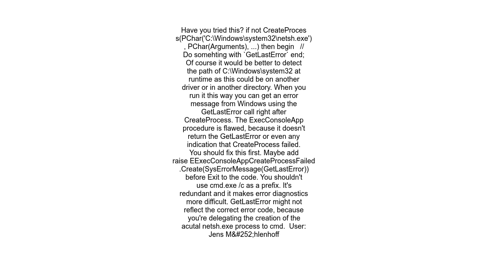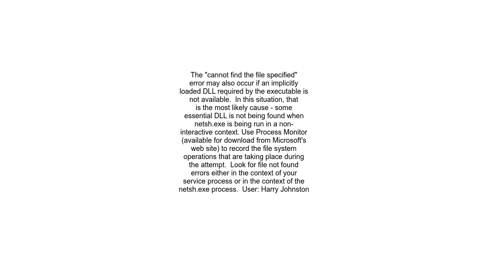Got &quot;The system cannot find the file specified&quot; when I run NETSH from CreateProcess but it